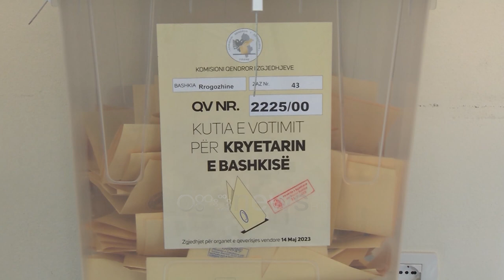“Dua të votoj në 2025-ën”, Diaspora proteston para Kuvendit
Diaspora shqiptare është mbledhur sot në protestë para Kuvendit ku kërkojnë të ushtrojnë të drejtën e votës në zgjedhjet e ardhshme parlamentare të vitit 2025.

“Dua të votoj në 2025” është motoja e kësaj proteste të thirrur nga diaspora, ndërsa shumë emigrantë mbajnë në duar pankarta me mesazhe për politikën. “Nuk ka zgjedhje pa diasporën”, “Dy parti mbajnë peng votën e 2.2 milionë shqiptarëve”, thuhet ndër pankartat që ata mbajnë në duar.